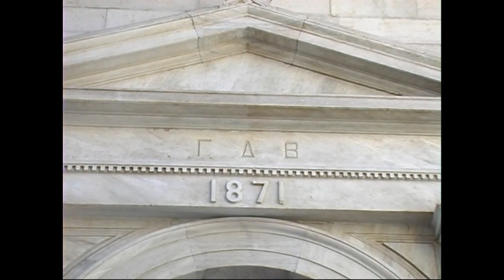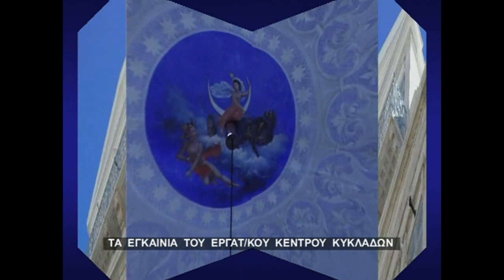Σύρος 27-10-2006 : Τα εγκαίνια του Εργατοϋπαλληλικού Κέντρου Κυκλάδων.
Αφορά στα εγκαίνια του μεγάλου  εξωραϊσμού του νεοκλασικού κτιρίου που στεγάζει τα γραφεία του Εργατοϋπαλληλικού Κέντρου Κυκλάδων.